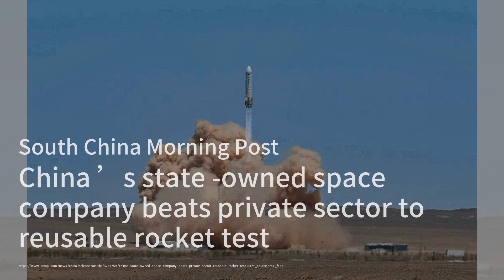Asian Markets Tumble, Tokyo Bucks the Trend；Tourism Takes a Somber Turn in Israel；China's Startup Sc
Welcome to our World NEws program! Today, we're diving into some intriguing stories from around the globe. First up, Asian shares took a hit today with most markets in the red, except for Tokyo’s Nikkei 225 which managed to post gains. The yen weakened further, showing signs of economic uncertainty in Japan. Next, a new kind of tourism has emerged in Israel as visitors flock to the south to witness the destruction caused by Hamas' recent attack. High-profile names like Jerry Seinfeld and Elon Musk have made their way to the devastated areas, turning the tragic aftermath into a somber tourist attraction. Lastly, China is grappling with a decline in billion-dollar startups, prompting President Xi Jinping to consider deploying state funds and reopening IPO markets to revive the entrepreneurial spirit. The government is looking to state-backed insurance groups and pension funds to boost domestic investments amid a slowdown.